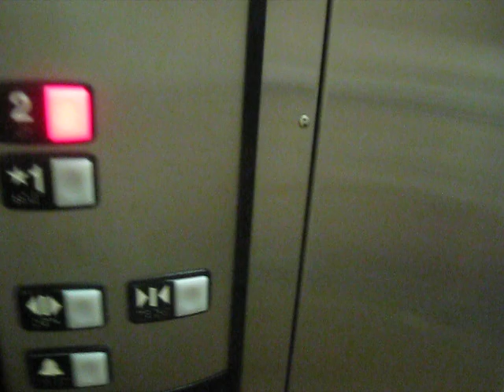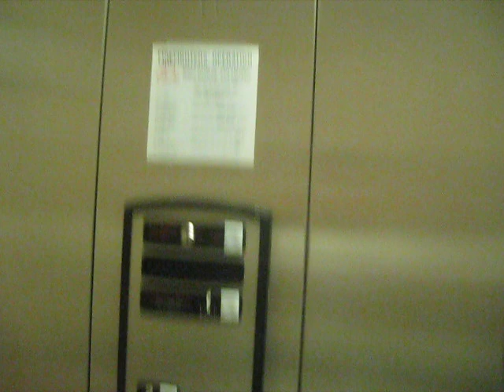Schindler Hydraulic Elevator At Parker Professional Building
Riding the elevator at Parker Professional Building in Plano TX I was riding with my friend